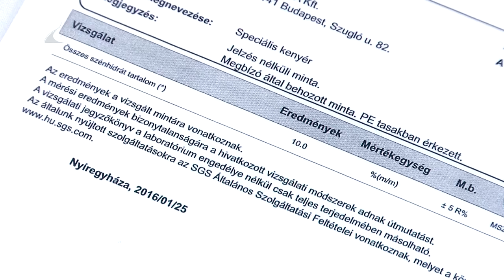Reform kenyér - Kölcsey Tv